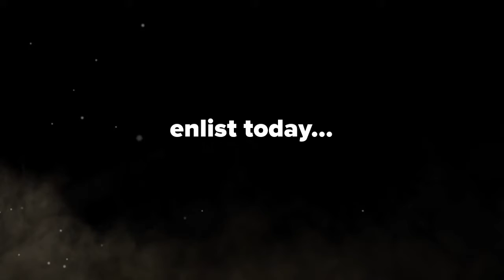Battlefield™ 1 Week 20 Highlights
Battlefield 1 wk 20